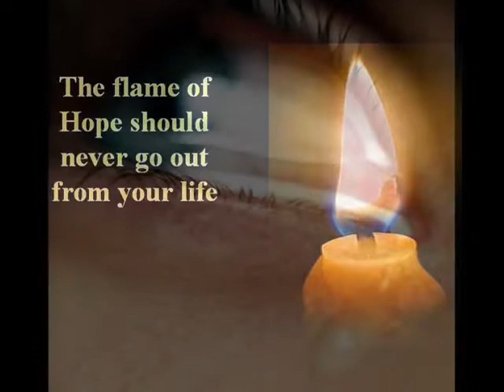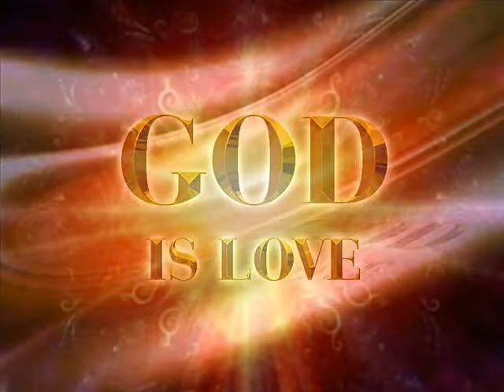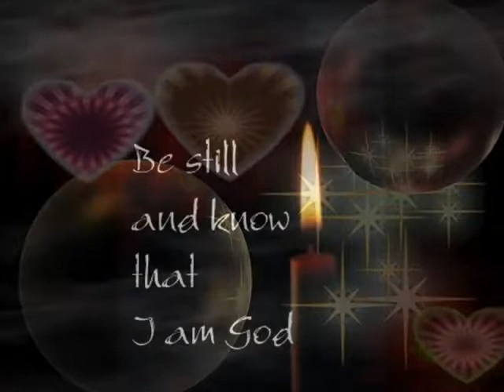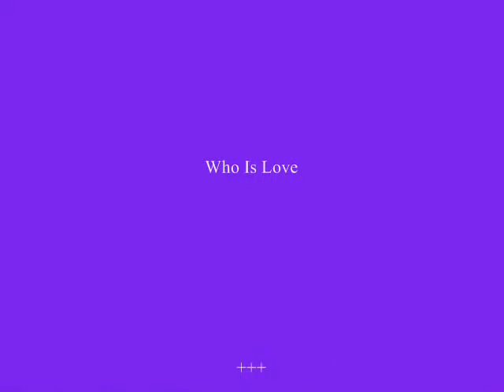When Love Takes You In